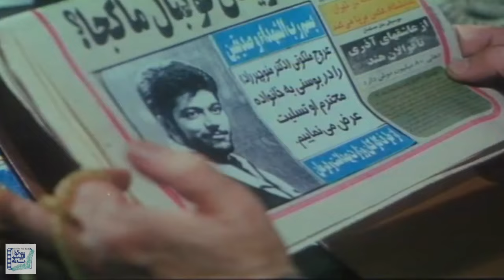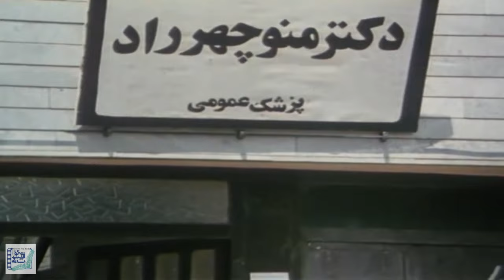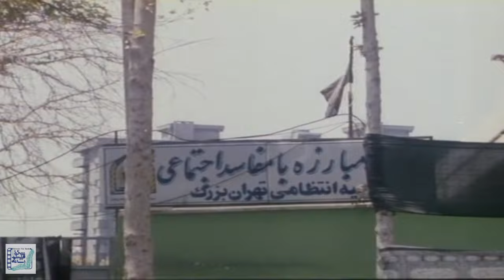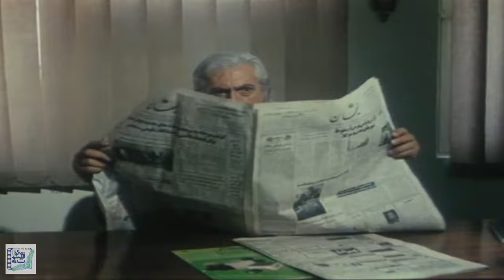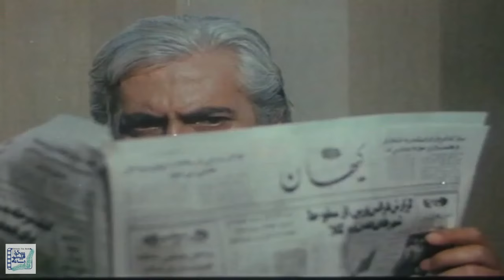فتحعلی اویسی و ابوالفضل پورعرب در فیلم مرضیه | Marzieh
فیلم مرضیه - کامل

خلاصه داستان:
داستان این فیلم درباره زن مقاومی به نام «مرضیه» است كه باید علیه بدی ها بجنگد. شوهرش در بوسنی شهید شده است و او تنها با دو فرزند خردسال و مادرش زندگی می كند. پدر شوهرش از آمریكا بازگشته است تا آن ها را با خود به آمریكا ببرد و حال مرضیه یا باید در وطن بماند و در كنار خانواده اش با آسیب ها و صدمات اجتماعی بجنگد و یا اینكه جلای وطن كند...

بازیگران:
ابوالفضل پورعرب، بهزاد جوانبخش، فتحعلی اویسی، مهناز اسلامی، اسداله ایوبی، شهلا ریاحی، سعید کریمی، رضا صفایی پور، پریسا شاهنده و جمشید شاه محمدی

کارگردان: اسفندیار شهیدی
تهیه کننده: شعبانعلی اسلامی و یوسف دریادل و بهزاد خسروشاهی
نویسنده: احمدرضا معتمدی

Film Marzieh - Full Movie

Synopsis:
The story of this film is about a resilient woman named «Marzieh» who has to fight hardships. Her husband was martyred in Bosnia and she lives with two young children and her mother. Her father-in-law has returned from the United States to take them to the United States, and now Marzieh either has to stay in the homeland and fight alongside her family with social injuries, or she must be deported ...

Release: 1994

Cast:
Abolfazl Poorarab، behzad javanbakhsh، Fathali Oveisi، mahnaz eslami، asadollah ayoubi، Shahla Riahi، Saeid Karimi، reza safaeepour، parisa shahandeh and jamshid shahmohammadi

Director: Esfandiar Shahidi
Producer: Shaabanali Eslami and Yousef Daryadel and Behzad Khosrow Shahi
Author: Ahmadreza Motamedi